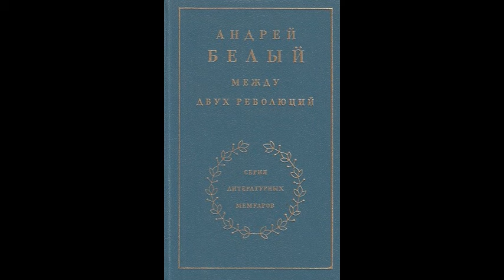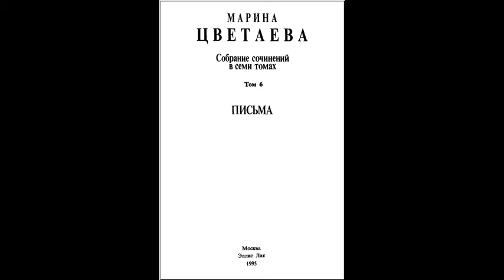Марина Цветаева. Я – бренная пена морская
Эссе (1/6) Олега Кустова о Марине Цветаевой «Я – бренная пена морская» читает автор.

        Первым приветил юное дарование «странник вечный в пути бесконечном» Максимилиан Волошин. В декабре 1910 года в газете «Утро России» появилась его статья «Женская поэзия» с сопоставлением стихов семнадцатилетней московской гимназистки с творчеством известных в то время поэтесс (Любовь Столицы, Аделаиды Герцык и др.). Верх одержала гимназистка: «“Невзрослый” стих Марины Цветаевой, иногда неуверенный в себе и ломающийся, как детский голос, умеет передать оттенки, недоступные стиху более взрослому. Чувствуешь, что этому невзрослому стиху доступно многое, о чём нам, взрослым, мечтать нечего».
        – Вся статья, – вспоминала М. Цветаева, – самый беззаветный гимн женскому творчеству и семнадцатилетью.
         «Женщина сама не творит языка, и поэтому в те эпохи, когда идёт творчество элементов речи, она безмолвствует. Но когда язык создан, она может выразить на нём и найти слова для оттенков менее уловимых, чем способен на это мужчина. Женская лирика глубже. Но она менее индивидуальна. Это гораздо больше лирика рода, а не лирика личности. Значительность поэзии названных мною поэтесс придаёт то, что каждая из них говорит не только за самоё себя, но и за великое множество женщин, каждая является голосом одного из подводных течений, одухотворяющих стихию женского, голосом женственной глубины». (М. А. Волошин. «Женская поэзия»).
        В свой первый визит в Трёхпрудный переулок к Цветаевым Макс попросил Марину снять чепец и очки, – художник! – ему не терпелось видеть форму головы:
        – Голова, ведь это – у поэта – главное!..

Моим стихам, написанным так рано,
Что и не знала я, что я – поэт,
Сорвавшимся, как брызги из фонтана,
Как искры из ракет,

Ворвавшимся, как маленькие черти,
В святилище, где сон и фимиам,
Моим стихам о юности и смерти,
– Нечитанным стихам!

Разбросанным в пыли по магазинам,
Где их никто не брал и не берёт,
Моим стихам, как драгоценным винам,
Настанет свой черёд.

13 мая 1913. Коктебель